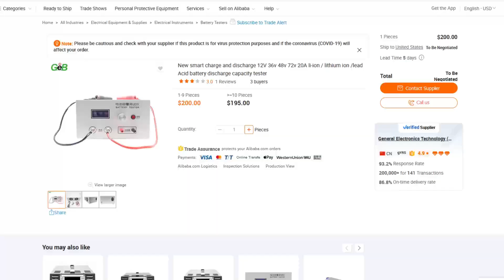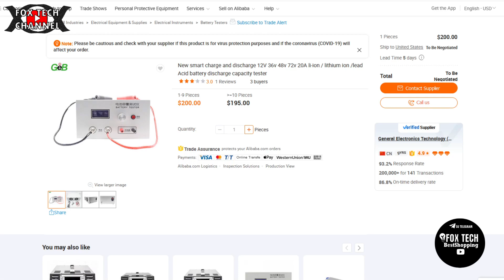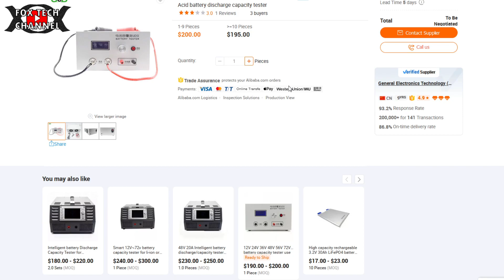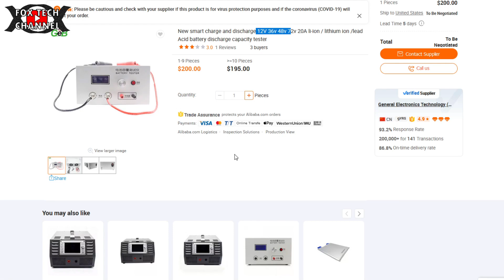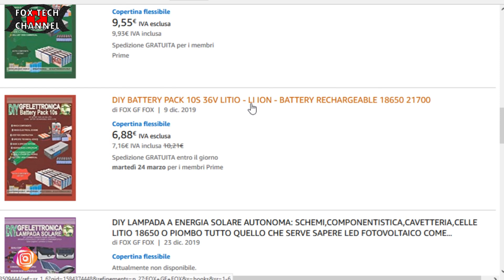UN SUPER TESTER - COME SI TESTANO I PACCHI BATTERIE LITIO BICI E MONOPATTINI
Oggi parliamo di come si possono testare i pacchi batterie commerciali,non le singole celle ma proprio il pacco batteria totale, si hai capito bene, batterie litio ioni, lto o ancora LIFEPO4 con tensioni che vanno da 0v a ben 72v. Basta connettere le batterie a litio nei morsetti programmare il tester e lui alla fine ti dirà quanto è la sua capacità reale ed effettiva. Questo video è stato preso dal corso batterymaker che ti ricondo di iscriverti se vuoi ancora tante altre info e nozioni su questo mondo!